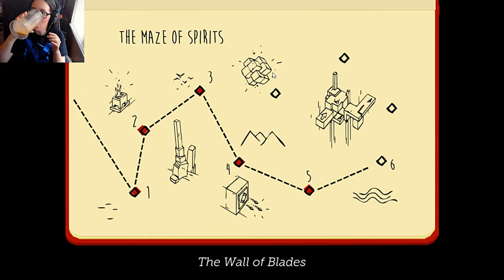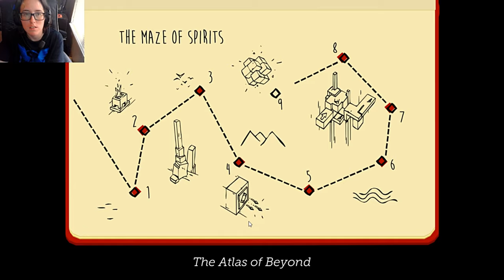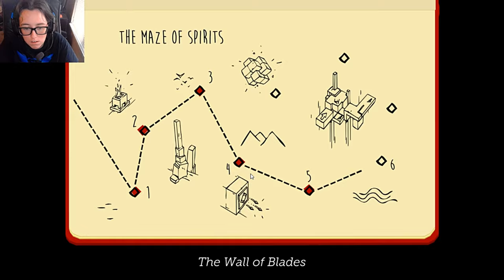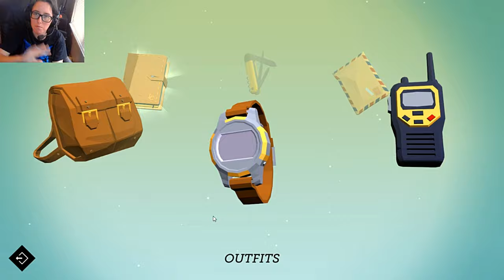Puzzles and Dragons | Lara Croft GO #3